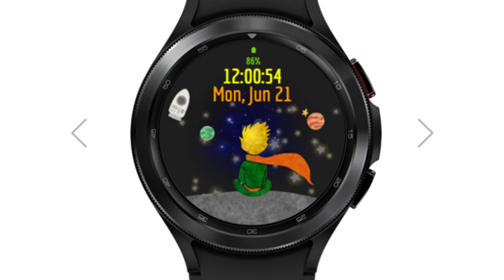Watch Face Galaxy Space Wear Os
In this video we’ll walk you through the FEATURES of the WATCH FACE:
- Beautiful, inspired by Cultural Experience - Galaxy Space
- Battery efficient: Native code, optimized to use as little energy as possible
- Privacy friendly: Don't take any permissions as such
- Minimal Beauty Maximum Output
- No Payment lifetime Updates
- Vivid color and Crisp Animation
- Compatible with Samsung watches 4 series and above ( also compatible with Round 400x400 radius watches with 2.1.4)

ABOUT OUR CHANNEL:
Our channel is about Our Play Store which deals with every kind of Android Watch Face Themes specially designed with integration to develop a cultural experience, CulturXP. We cover lots of cool stuff such as Wear Os, Animated Themes for watches